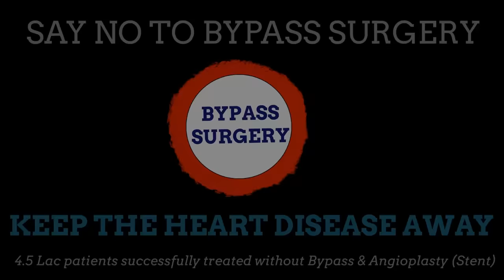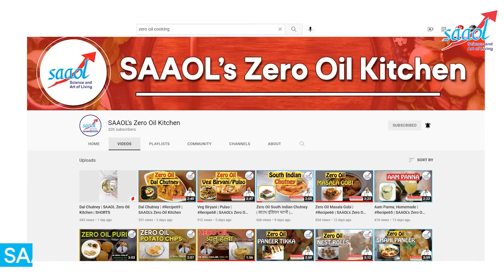दही के 25 फायदे जानिए | 25 Benefits of Curds | Dr. Bimal Chhajer | SAAOL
Curd has many benefits as it is rich in calcium, vitamins, potassium, magnesium, and zinc. Curd has amazing health and beauty benefits that can be enjoyed by incorporating just one bowl of curd every day into our diet.
Curd helps in digestion, improves immunity, and helps in weight loss. Curd also helps in maintaining healthy skin, prevents wrinkles, and removes dandruff and darkspots.